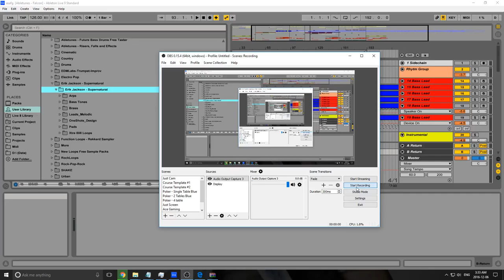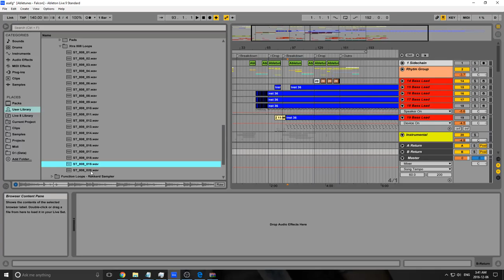Erik Johnson Presents Supernatural (Free Sample pack: Supernatural Bass, Brass, Drums and Melodies)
This sample pack has drums, melodies, basses, brasses, and more. Some of the samples have a real X-files vibe to them.